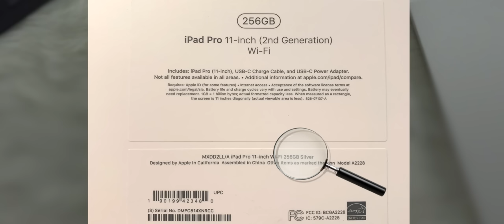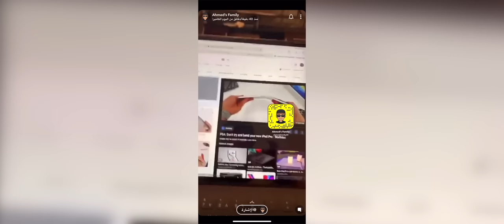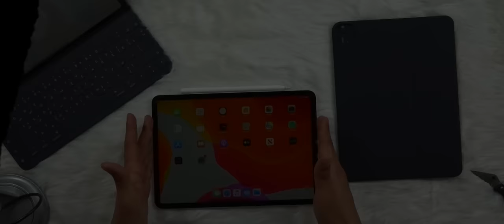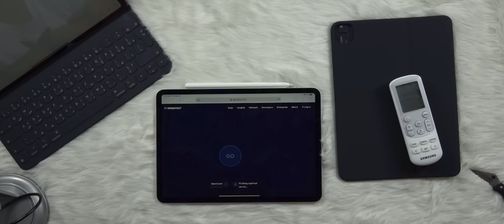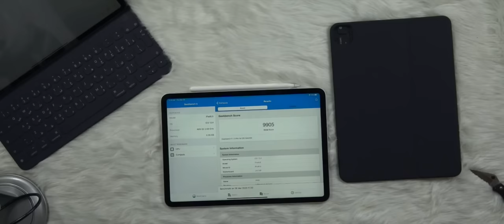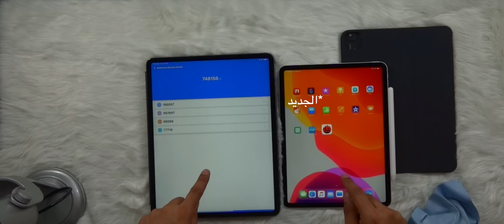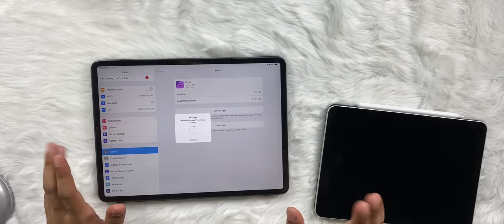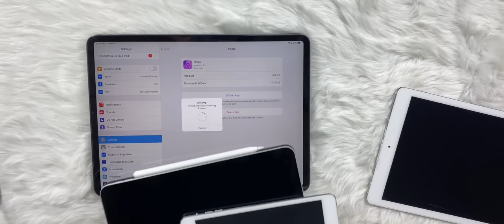المراجعة الكامله للايباد برو الجديد و مقارنتة مع الايباد القديم